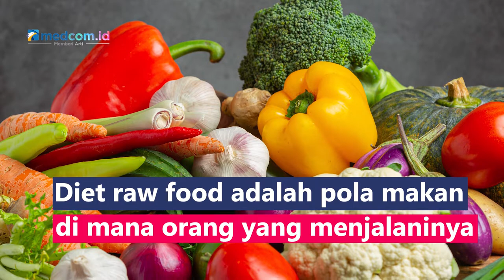Diet Raw Food, Kenali Manfaat dan Jenis Makanannya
Diet raw food adalah pola makan di mana orang yang menjalaninya hanya mengonsumsi makanan mentah atau makanan yang melalui sedikit proses pengolahan dengan suhu memasak yang disarankan adalah 40 – 48 derajat Celcius. Diet raw food ini dipercaya dapat menyehatkan pencernaan, sehingga makanan dapat lebih mudah diserap tubuh dan membantu mengurangi risiko munculnya penyakit tertentu seperti jantung, kolesterol jahat, membuat kulit lebih segar dan menurunkan indeks massa tubuh. Diet raw food dapat mengonsumsi buah dan sayur segar, jus  tanpa gula, makanan fermentasi, air kelapa muda, daging kering.